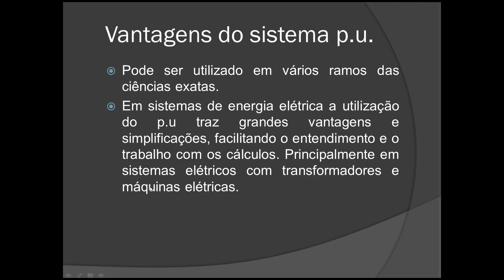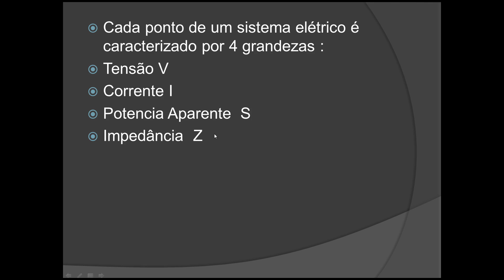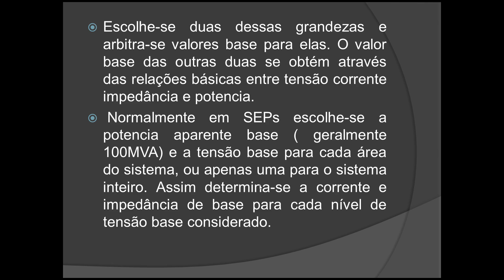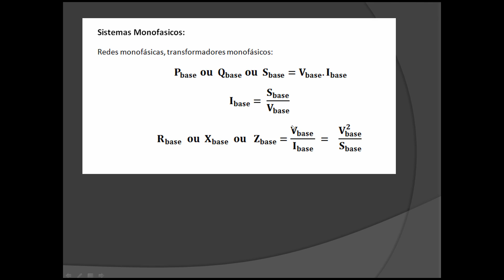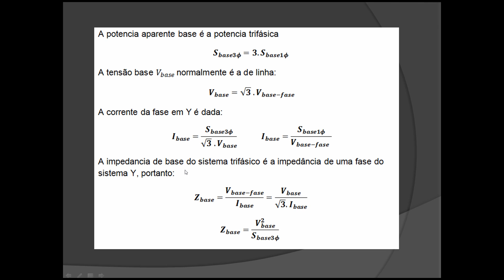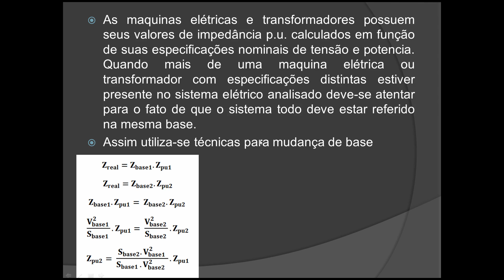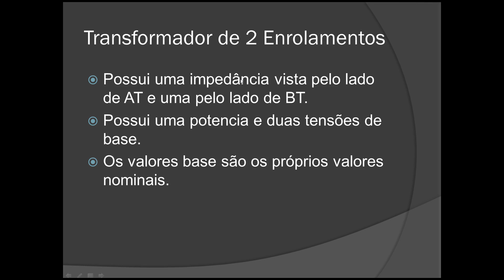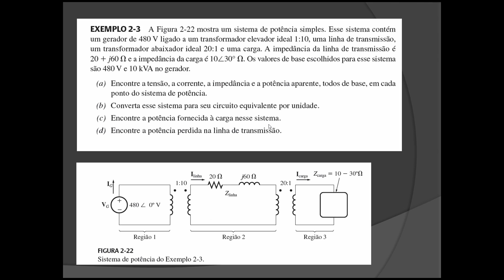Sistema por Unidade PU (Monofásico, Trifásico ) e Mudança de Base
Descrição do sistema pu, utilização em sistemas monofásicos, trifásicos, e operações de mudança de base, transformadores em pu.